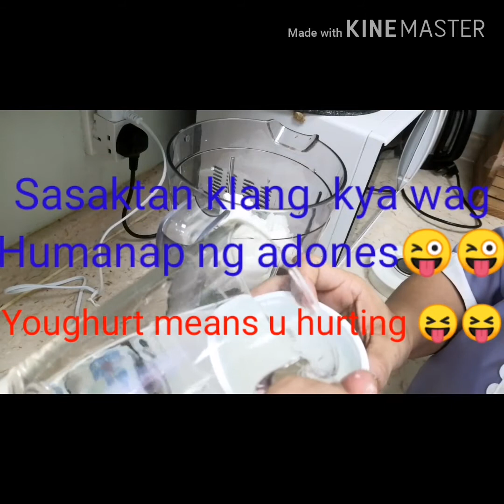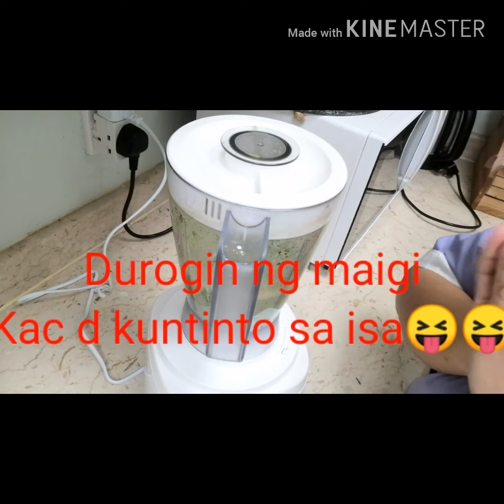Vegetable@fruit Juice w/hugot by heartylovinglalaguna